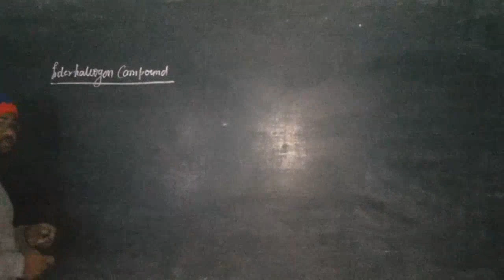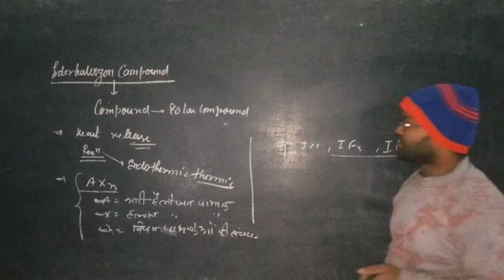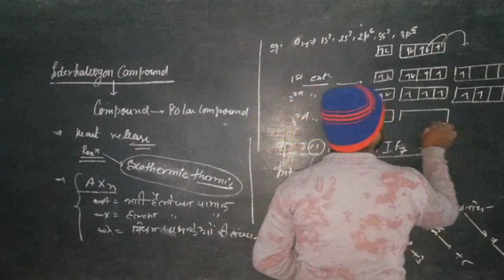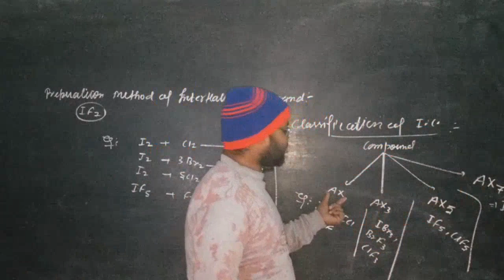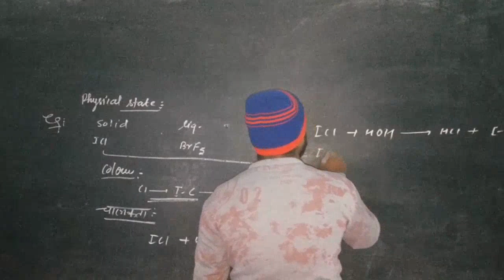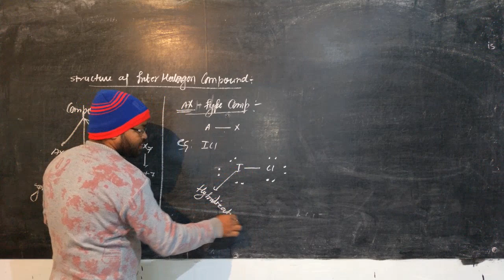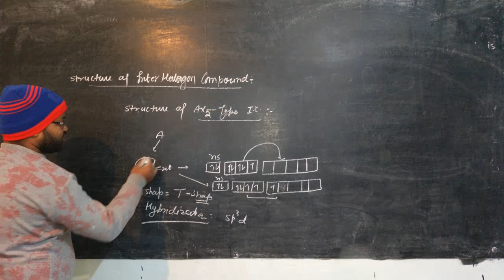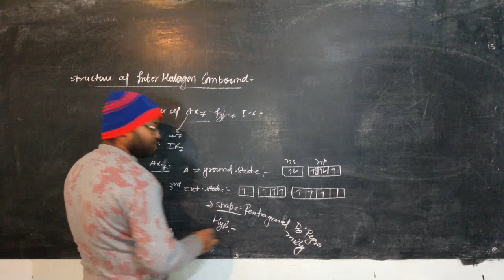Interhalogen compounds Class-XII by Lal Chandra...